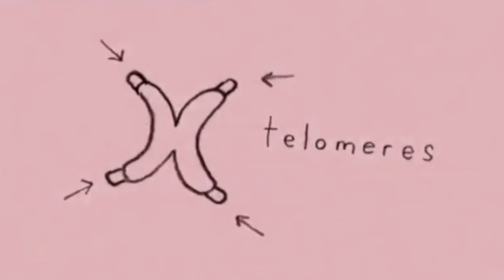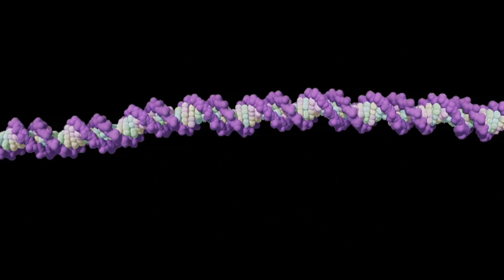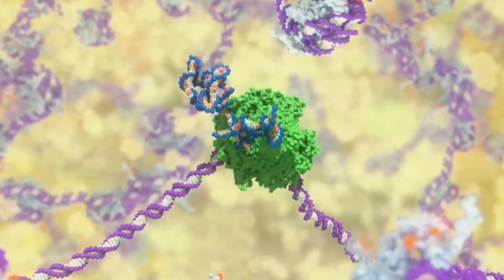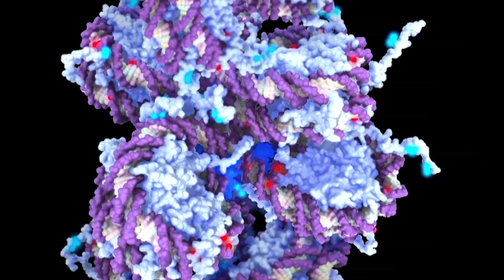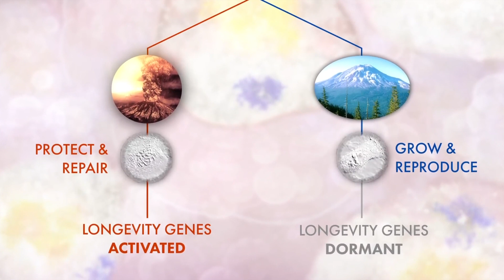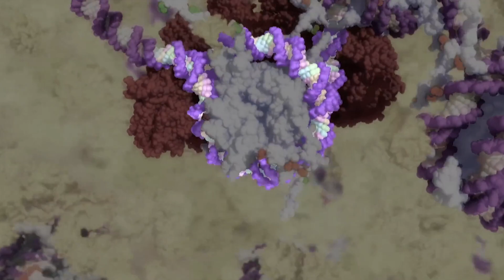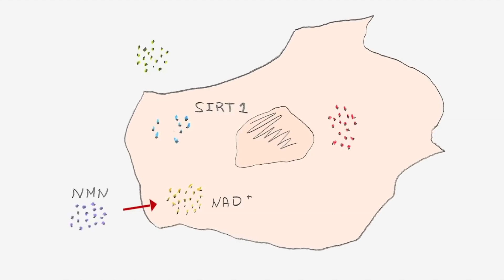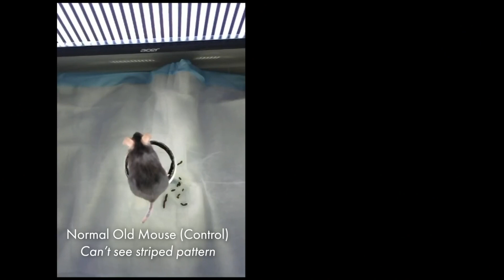Why do we age? How do we reverse it? Prof. David Sinclair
3 Main Pathways are
- AMPK (Metformin)
- Sirtuin (NMN, NR, and Resveratrol to boost NAD+ level)
- mTOR (Rapamycin)

His book (US & Canada)
Resveratrol (US)
Resveratrol (Canada)

NMN = Nicotinamide MonoNucleotide
NR = Nicotinamide Riboside
NAD+ = Nicotinamide Adenine Dinucleotide